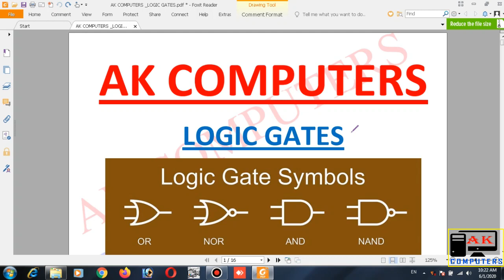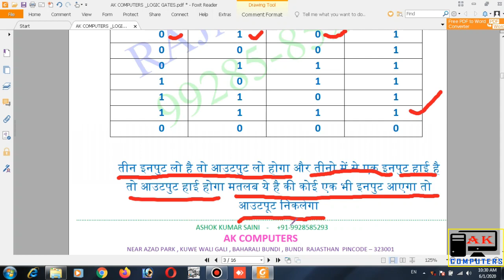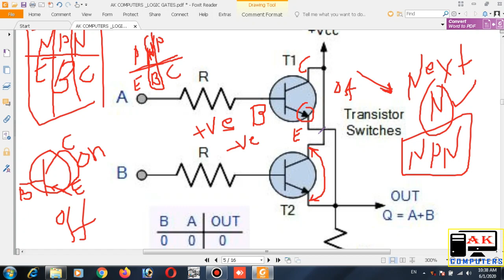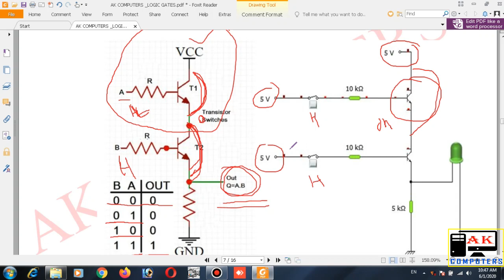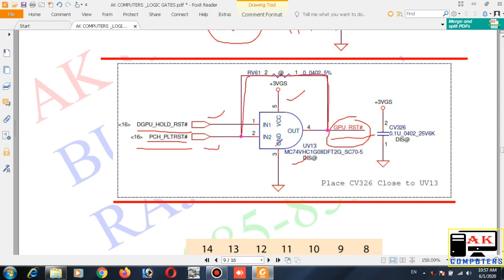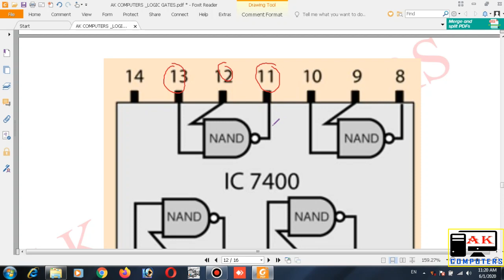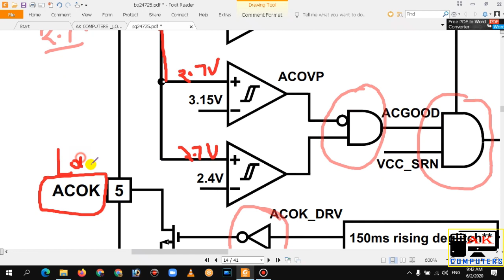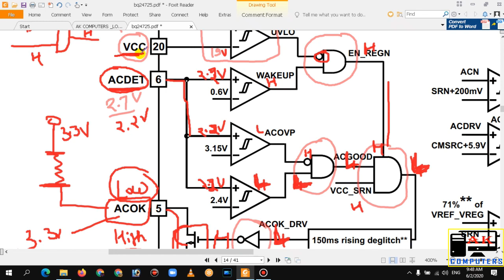logic gates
working of various logic gates like OR, AND, NOT,  NAND,  gate and also drawn their truth tables. Logic gates are digital circuits operating on electronic pulse input and output. In digital electronics absence of signal is considered as zero and presence of signal is considered as one. When we tabulate the input and output values in a table, it is known as Truth table.

OR gate : Output is 1 when there is 1 in any of the inputs.
AND gate : Output is 1 when there is 1 in both of the inputs.
NOT gate : Reverses the signal. 1 becomes 0 and 0 becomes 1.
NOR gate : It is reverse of OR gate.
NAND gate : It is reverse of AND gate.

logic gate working